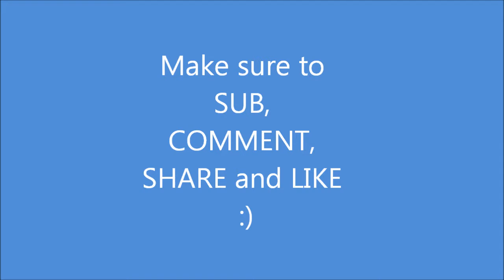Freekicks Preview | Knuckleballs | Dips | CR7 | Bale | HD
This is just a preview of whats to come. I will be doing freekicks in a normal standard goal in the coming weeks.